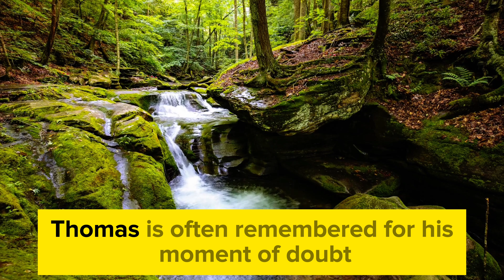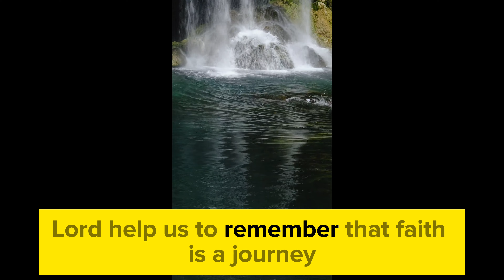The Faith Journey of Thomas: From Doubt to .......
The Faith Journey of Thomas: From Doubt to Devotion.

beloved People. Today, let us turn our attention to the disciple Thomas, often known as "Doubting Thomas." Thomas's story is one of doubt, discovery, and deepened faith, offering profound insights into our spiritual journeys.

Thomas is often remembered for his moment of doubt, but his journey with Jesus is so much more. He was one of the twelve disciples, chosen to walk closely with Christ, witness his miracles, and learn from his teachings. Thomas's story is a testament to the complexity of faith and the grace Jesus extends to those who seek truth.

The most well-known episode involving Thomas occurs after Jesus's resurrection. In John 20:24-29, Thomas is absent when Jesus first appears to the other disciples. When they tell him about the resurrection, Thomas famously declares, "Unless I see the nail marks in his hands and put my finger where the nails were, and put my hand into his side, I will not believe."

This moment of doubt has defined Thomas for many, but it's essential to understand his skepticism. Thomas wasn't rejecting Jesus; he was seeking a personal, tangible encounter with the risen Lord. In many ways, Thomas's doubt mirrors our own struggles with faith. We, too, seek reassurance and tangible signs of God's presence in our lives.

Jesus's response to Thomas's doubt is one of the most beautiful moments in the Gospels. A week later, Jesus appears again and directly addresses Thomas's concerns. He invites Thomas to touch his wounds and see for himself. At that moment, Thomas's doubt transforms into profound faith as he exclaims, "My Lord and my God!" Jesus responds, "Because you have seen me, you have believed; blessed are those who have not seen and yet have believed."

From this encounter, we learn several valuable lessons. Firstly, Jesus meets us in our doubt. He doesn't rebuke Thomas but offers him the evidence he needs to believe. Our doubts do not disqualify us from God's love; instead, they can lead us to a deeper, more personal faith.

Secondly, Thomas's story reminds us that faith is a journey. Doubt is not the opposite of faith but a part of it. Thomas's initial skepticism led him to a more profound confession of faith. In our own lives, moments of doubt can become opportunities for growth as we seek answers and deepen our relationship with God.

Lastly, Thomas's transformation from doubt to devotion encourages us to support one another in our faith journeys. We are called to be a community that embraces questions and uncertainties, providing a safe space for each other to explore and grow in faith.

As we reflect on the life of Thomas, let us be encouraged that our doubts and questions are part of our faith journey. May we seek Jesus earnestly, knowing that he meets us where we are and leads us to deeper understanding and belief.

Heavenly Father,

As we conclude our time together, we come before You with hearts filled with gratitude for the lessons we've learned from the life of Your disciple, Thomas. We thank You for the reminder that our doubts and questions are not a barrier to Your love but an invitation to draw closer to You.

Lord, help us to remember that faith is a journey, and in our moments of uncertainty, may we seek Your presence and truth. Strengthen our belief and guide us to trust in Your promises even when we cannot see.

Grant us the grace to support one another in our faith journeys, creating a community that welcomes questions and fosters growth. May we be a source of encouragement and understanding to those who struggle, just as Thomas found reassurance in Your presence.

As we leave this place, fill us with the peace that surpasses all understanding. Let Your light shine through us, and may our lives be a testament to Your unwavering love and faithfulness.

In the name of Jesus Christ, our risen Lord and Savior, we pray.

Amen.

Meditation is pondering the Word in our hearts, preaching it to our own souls, and personally applying it to our own lives and circumstances. One way you can meditate on God's word is Ponder over the Scriptures. Think about them over and over again. intentionally create images in your mind about the word God has given you. if you are battling any situation, get what God has said in His word about that situation, and speak it out. See yourself as one experiencing what God has said.
GOD'S LOVE IS SUPREME.
Music for:

If you liked the show and want more relaxing music, don't forget to check out the rest.

Please put in the comment section below how you feel about this video and the music, to enable me to give you a better one next time. Thanks